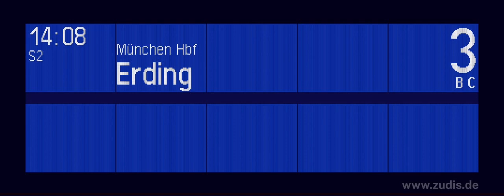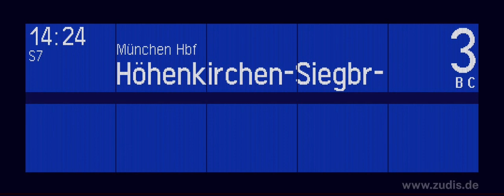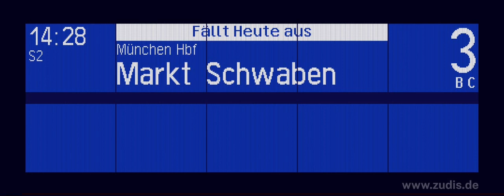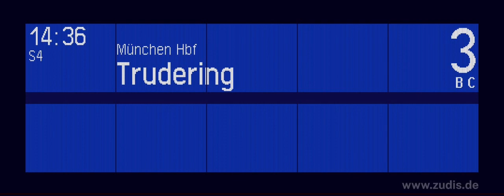Bahnsteigsansagen in Bahnhof Donnersbergerbrücke Gleis 3+4